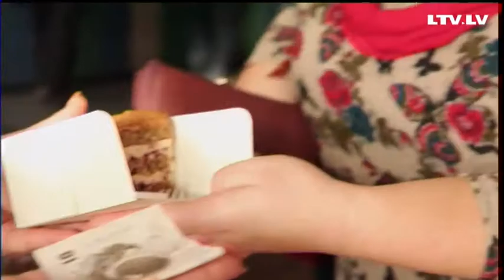Latvija. Anglija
Ar katru gadu cilvēki kļūst arvien patriotiskāki – tādu novērojumu mūsu korespondentam Ralfam Šēniņam filmēšanas laikā pauda sastapta tirgotāja. Un patiesi – šo svētku laikā vērojām nebijušu pieprasījumu pēc precēm gan ar latviskiem rakstiem, gan valsts simboliku.
Bet kā ar tiem latviešiem, kas devušies pasaulē? Vai viņi, uzsākot savu biznesu, mēģina ražot to, ko paši pazīst, tātad – latviešu mēlei saprotamas garšas, acīm tīkamas krāsas un sirdij tuvas, latviskas preces, vai arī – latviskums jāliek pie malas un jākļūst internacionāliem?
Stāsta Ralfs Šēniņš.